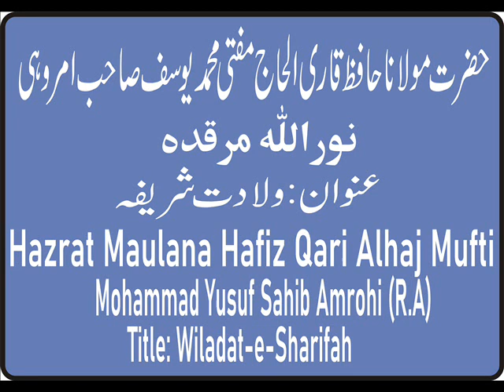Maulana Mohammad Yusuf Amrohi (R.A.) Title Wiladat e Sharifah